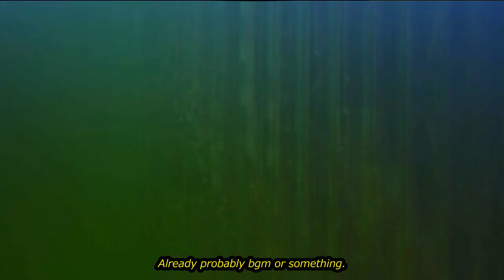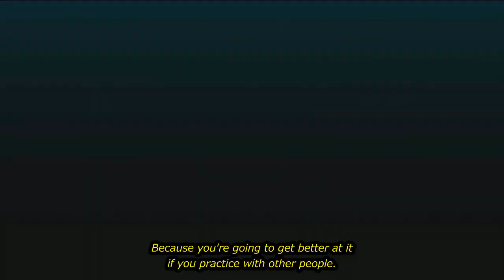Captain Tsubasa : Rise of New Champions - 15 minute video of 3 hours of play.【Sub English】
This is the edited version of the past videos with English subtitles.
※過去動画を英語字幕編集したバージョンとなります。
If you have any requests for English subtitles for past videos, we will respond as needed.
他、過去動画に関して英語字幕編集のご要望ありましたら、随時対応致します。